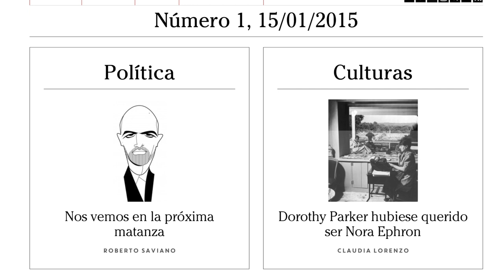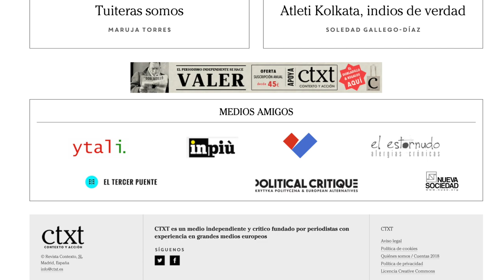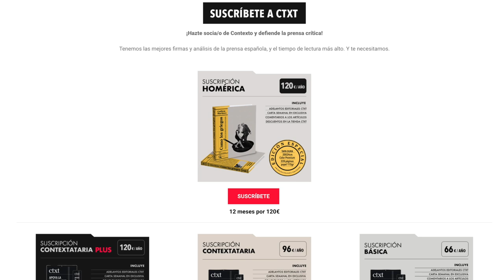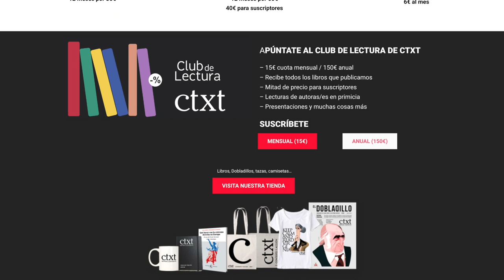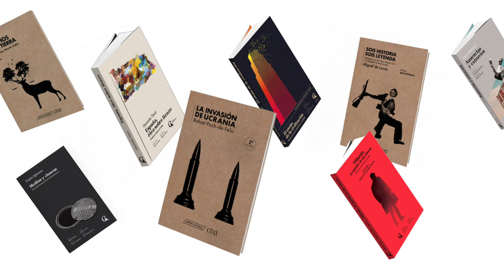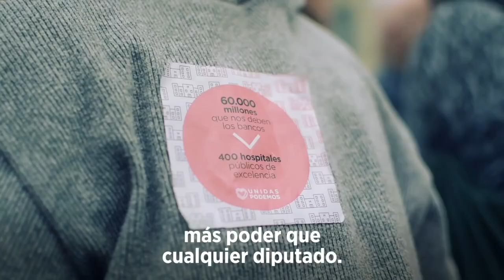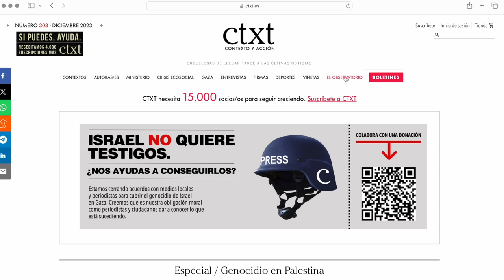CTXT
00:16 ¿Quién eres y cuál es tu relación con la revista CTXT?
02:35 CTXT aparece como medio informativo digital en enero del 2015, ¿dónde se gesta la idea? ¿quiénes y cómo la fundan?
03:47¿Quiénes participan del grupo fundador y por qué deciden iniciar este camino?

07:50 En la página de CTXT se escribe que el presidente de honor del Consejo Editorial es el filósofo y lingüista Noam Chomsky, ¿por qué él?
08:58¿Qué fórmula legal se utilizó para dar de alta a este medio y por qué?
09:29 Imaginemos que esta entrevista la escucha gente que está pensando en montar un medio de comunicación digital siguiendo el modelo autogestionado de CTXT, ¿cuál es la mejor forma de iniciar ese camino?
12:43¿Dirías que la sostenibilidad de CTXT depende enteramente de las suscripciones?
15:52 CTXT nace con vocación pública en un país donde, desde finales del franquismo, existe un entramado informativo sostenido desde el poder y con fondos públicos. Tú eres periodista, ¿qué análisis haces de la evolución del panorama mediático informativo español desde la Transición en adelante?
23:50 CTXT se suele distinguir por hacer un “periodismo independiente y crítico”, ¿qué otros medios de comunicación siguen esta línea informativa en el estado español?
26:56 ¿Qué filosofía se ha seguido para decidir el menú de secciones de CTXT?
29:08El entramado informativo comunicativo es hoy un ecosistema habitado por diferentes intereses que se manifiestan en influencers, bulos, fake news y cancelaciones desde el poder económico y político. ¿Cómo hemos llegado a esta situación de basura informativa?
31:19¿Qué relación existe entre los bulos y las teorías conspiratorias?
32:09 ¿Cuenta el periodismo crítico con herramientas válidas para desmontar las teorías conspiratorias o los bulos informativos?
33:21Entre tanto ruido mediático, ¿es posible que la información crítica llegue más allá del nicho de las suscripciones?
35:41 ¿Qué posición adopta CTXT ante el impacto que tienen las redes sociales en la multiplicación de los contenidos informativos?
39:06 I¿Se paga algún precio cuando se hace un periodismo crítico e independiente?
39:53 Desde tu perspectiva, ¿qué significa hacer periodismo crítico y de buena calidad?
41:12 En ocasiones vemos en CTXT más piezas de opinión que de información, ¿por qué ocurre esto?
44:28 ¿Busca la verdad el periodismo crítico y de calidad?
44:28 ¿Es el acceso a la información de calidad un derecho social?
45:29 ¿Es el derecho a la información de calidad una asignatura pendiente de las agendas públicas?
45:46 Si tenemos en cuenta que en el estado español hay muy pocos medios críticos e independientes y que todos se enfrentan a ciertas dificultades económicas, ¿por qué no sumar esfuerzos y trabajar conjuntamente?
48:12 ¿Cuál es el perfil de las suscriptoras de CTXT?
49:46 ¿Dónde crees que queda el sector de gente joven dentro del mundo de las suscripciones?
50:47 Hablando de feminismos, ¿continúa siendo el periodismo una profesión predominantemente masculina?

51:18¿Crees que con el despertar del 15M se afianzó un panorama informativo crítico y de calidad?
52:52 ¿Qué opinas de cómo se enseña periodismo en la universidad española?
54:45 Miguel, ¿a ti se te invita a la Universidad para hablar con los estudiantes de periodismo?
54:59 Has mencionado la cuestión ética a la hora de hacer un periodismo crítico y de calidad, ¿de qué depende adoptar o no esa posición?
55:30 Teniendo en cuenta el momento de crisis multidimensional y civilizatoria que estamos atravesando, ¿qué hace que tú personalmente continues defendiendo y practicando un per